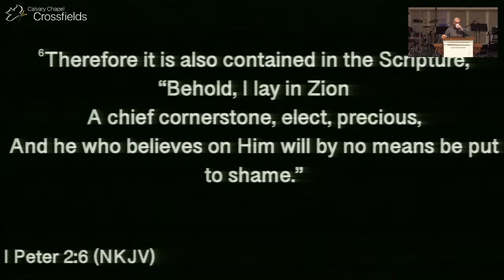Memorial Stones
Calvary Chapel Crossfields